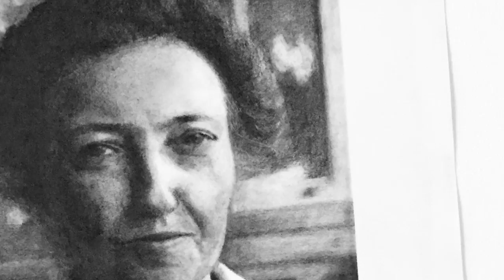The Picture of Marie (OV English)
Pencil Drawing on Paper